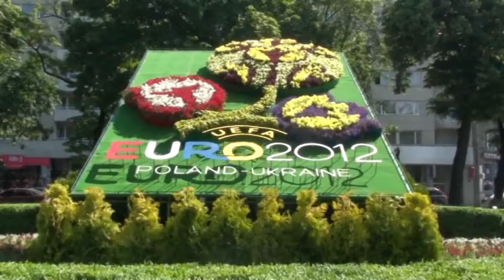Колесніков заперечує Кіплінга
Віце-прем'єр-міністp Борис Колесніков на відкритті клумби у формі логотипу ЄВРО 2012 та презентації логотипу Львова.